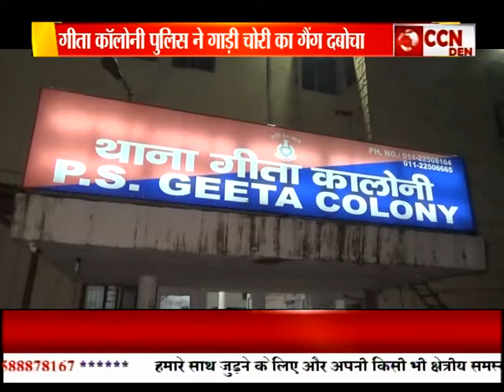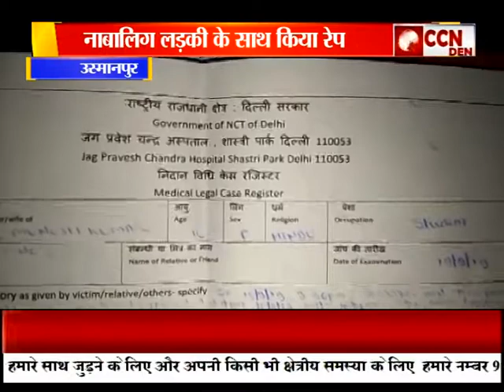Bulletin Poorvi Delhi (20-09-2019)